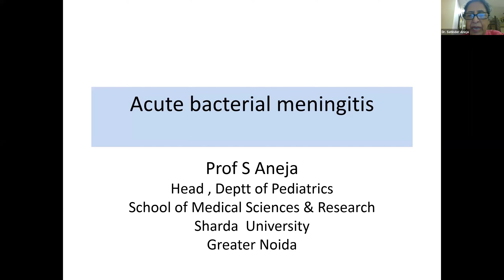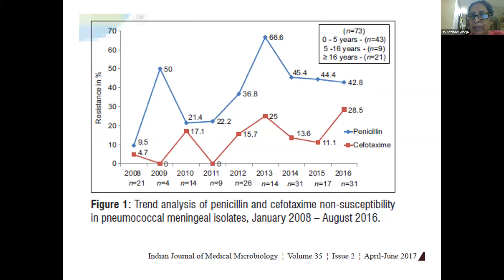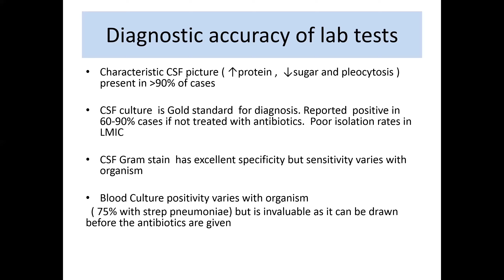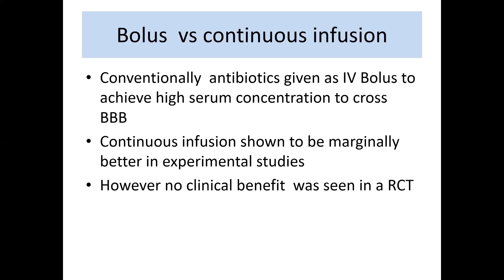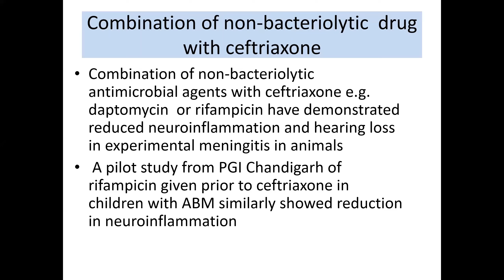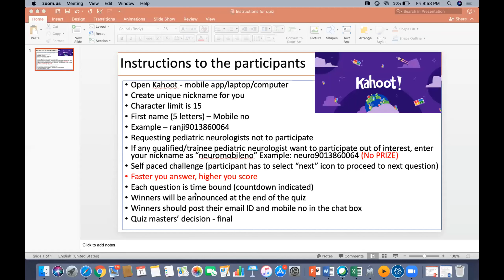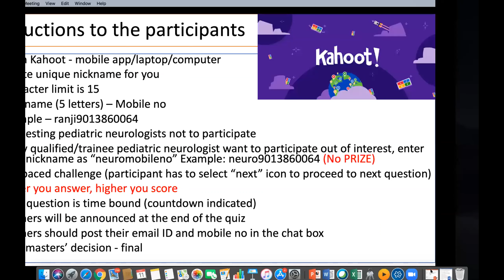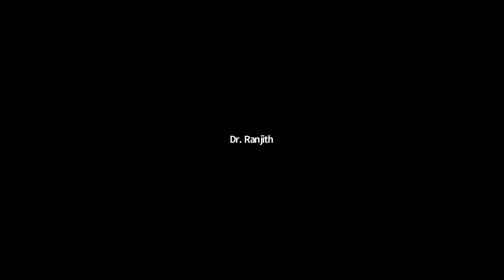What's New In Acute Pyogenic Meningitis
Topic: What's New In Acute Pyogenic Meningitis
Speaker Name: Dr Satinder Aneja